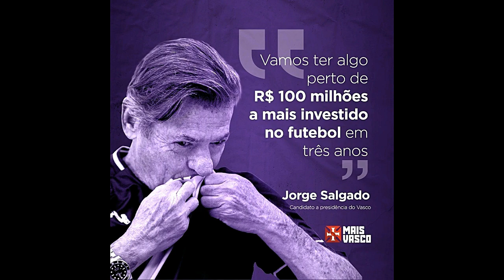URGENTE!! SAÍDA DE 2 JOGADORES | REFORÇOS e MUITO MAIS | ÚLTIMAS NOTÍCIAS DO VASCO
- Aprenda a GANHAR MUITO DINHEIRO sem SAIR DE CASA e MUDE A SUA VIDA AGORA!!